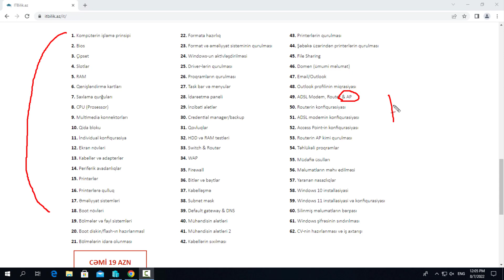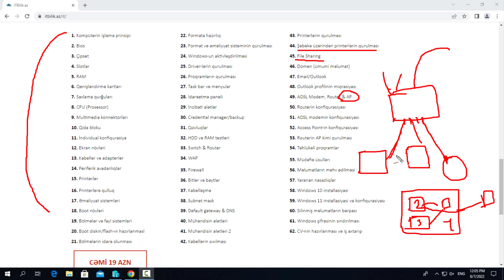Helpdesk video kursunu ev sheraitinde nece oyrenmek olar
Tam kursları saytindan elde ede bilersiniz!